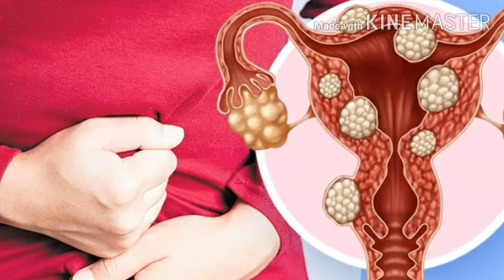Bulky uterus||बच्चेदानी (गर्भाशय) में सूजन के कारण, लक्षण और बचाव||Hema mahara#bacchedanimaisujan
Today's topic: Bulky uterus||बच्चेदानी (गर्भाशय) में सूजन के कारण, लक्षण और बचाव||Hema mahara#bacchedanimaisujan#Hemamahara#bulkyuterus